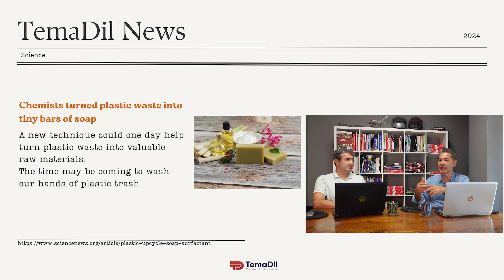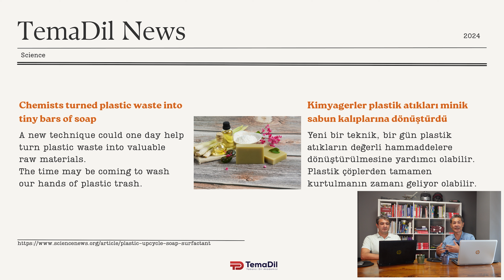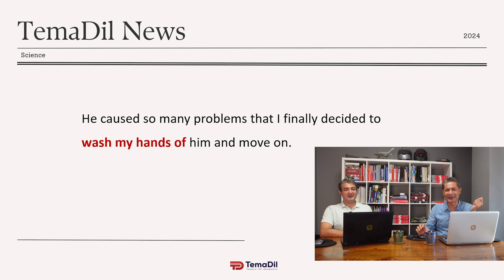Çeviriyorum Bölüm 5 | Chemists turned plastic waste into tiny bars of soap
Bilimsel konulardan derlediğimiz İngilizce haberlerin çevirisini yapıyoruz. Çevirirken yorumumuzu da katıyoruz. Sizin de yorumlarınızı bekliyoruz.